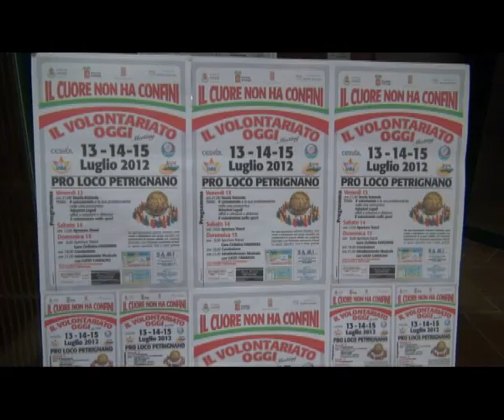1° Trofeo Hadbike Petrignano 2012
la gara di Hand Bike a Petrignano di Assisi. Luglio 2012